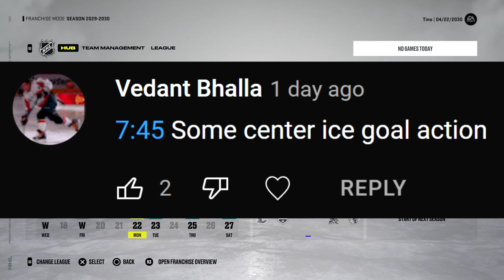NHL 22: Houston GM #39 - "Shark Battle in Round 2"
Playoffs continue with the Houston Hammerheads and the San Jose Sharks are our round 2 opponent. 👊